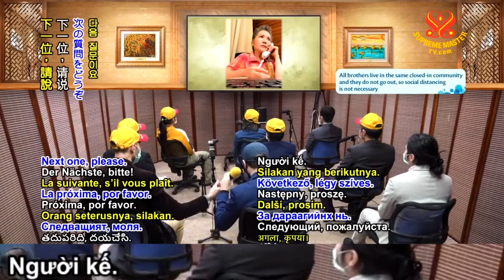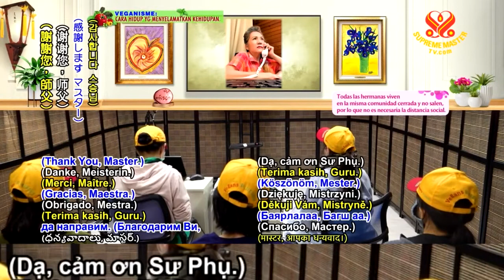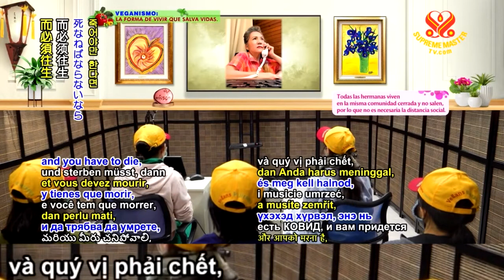KHI ĐỆ TỬ BỊ NHIỄM COVID 19, ( 02 01 2021 ) - THANH HẢI VÔ THƯỢNG SƯ